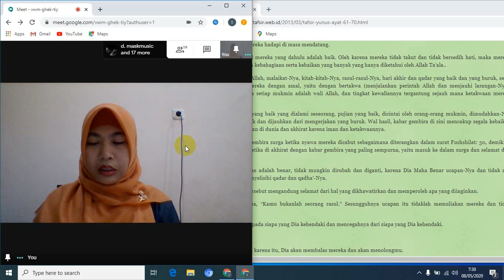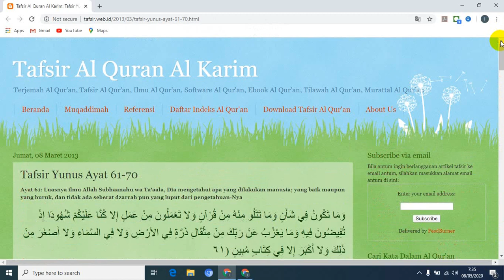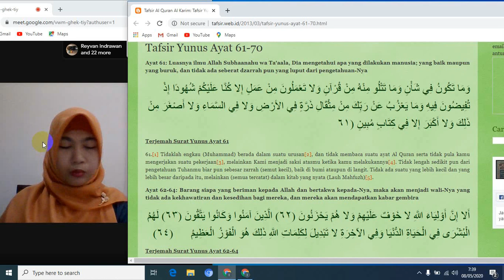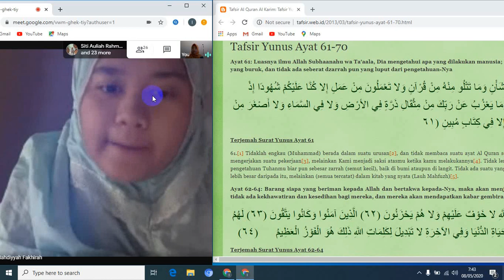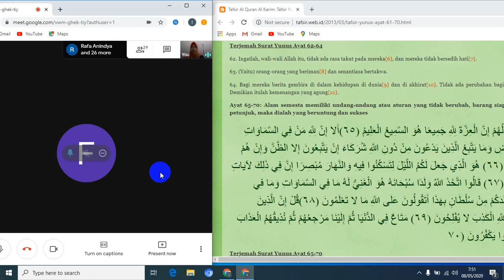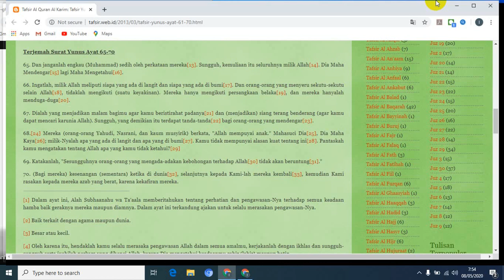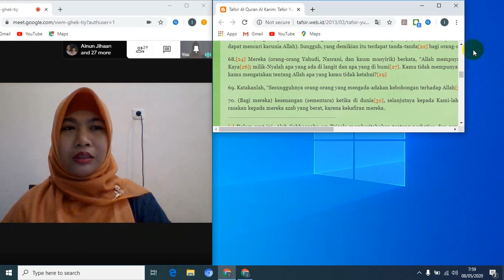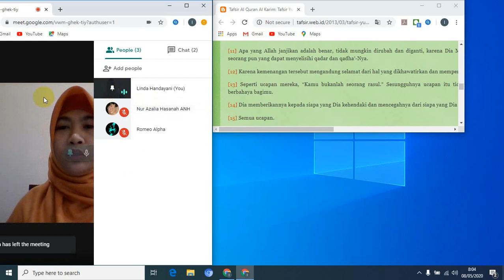Tadarus dan terjemahan, Surat Yunus ayat 61 - 70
SMA ISLAM AL AZHAR BSD